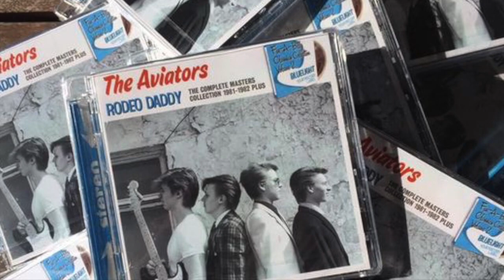The Aviators - Lover Please!